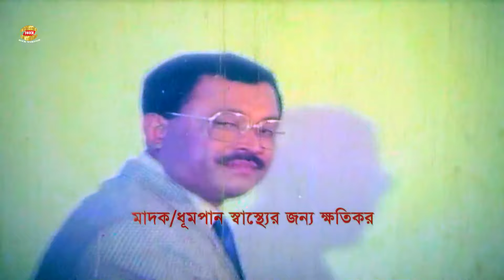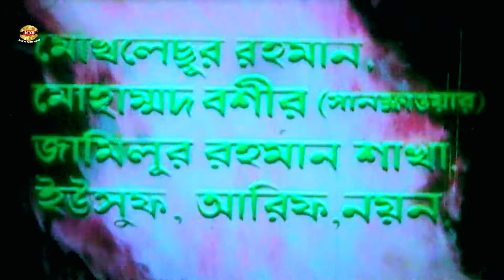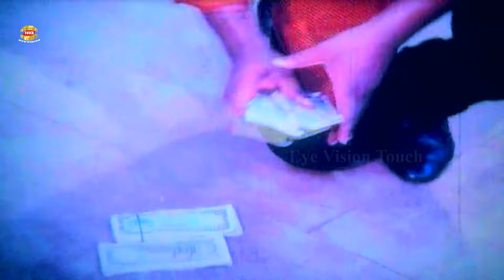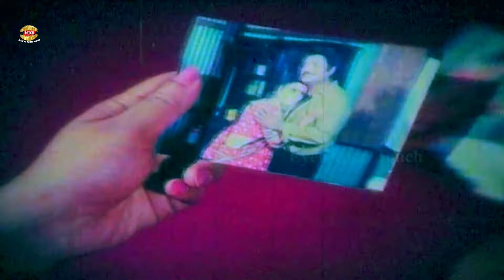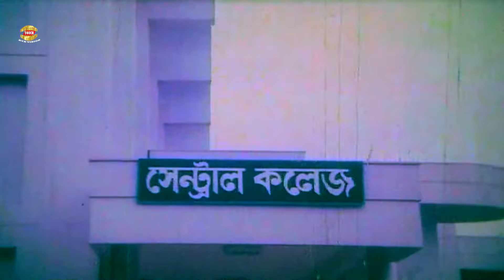Hingsha | হিংসা | Shabana | Jasim | Humayun Faridi | Amit Hasan | shahnaz | Full Movie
Presenting by Eye Vision Touch. We produce all kinds of movie videos on this channel.Watch the full videos.

Movie: Hingsha
Star Cast: Shabana | Jasim | Amit Hasan | Shahnaz | Abul Khayer | Humayun Faridi&Many More
Director: Motaleb Hossain
Label: Eye Vision Touch

Watch Our Full HD Movie

** ANTI-PIRACY WARNING **
This content is Copyright to Eye Vision Touch. Legal action will be taken against those who violate the copyright of the following material presented!

Thank you - Eye Vision Touch